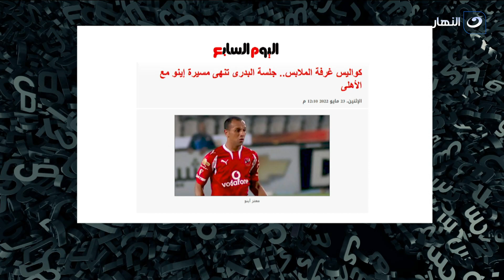نص الكلام | الجمعة 28 اكتوبر2022- لقاء ناري مع كابتن معتز إينو و أسرار تُذاع لأول مرة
نص الكلام - الجمعة 28 اكتوبر2022 - الحلقة الكاملة
تناقش راغدة شلهوب لقاء خاص  كابتن معتز إينو

نص الكلام
برنامج نص الكلام من تقديم راغدة شلهوب، وهو برنامج إجتماعي حيث تناقش كل حلقة قضية جديدة تهم الشارع المصري، وتستضيف راغدة عدد من الضيوف لمناقشة مجموعة من الموضوعات المتنوعة منها الفنية والصحية والنفسية والدينية
برنامج نص الكلام يذاع على شاشة النهار تردد 11785 رأسي .. يومي الخميس والجمعة من كل أسبوع الساعة 9:30 مساءً.